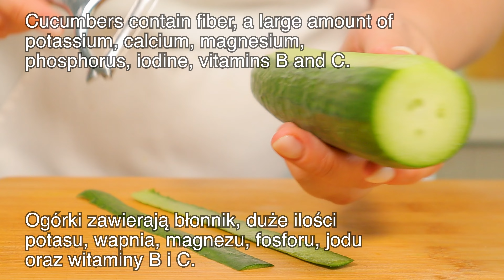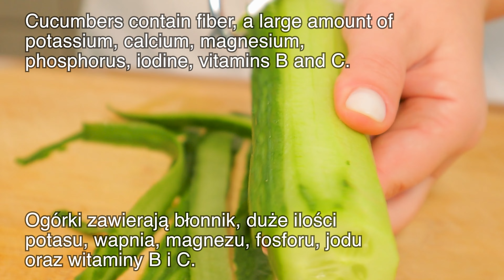Jem dzień i noc i chudnę! -23 kg miesięcznie! Tłuszcz z brzucha topnieje! Przepis na odchudzanie.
Szybko schudnij i spal tłuszcz z brzucha. Przepis na sałatkę odchudzającą. Jem dzień i noc i chudnę! Przepis na cukinię. Sałatka jarzynowa. Jest smacznie i szybko. Pokochasz przygotowywanie ze mną przepisów warzywnych. Drugi przepis to sałatka z kapusty. Ten przepis na kapustę pomaga mi stracić dodatkowe kilogramy. Uwielbiam przepisy wegetariańskie. Tłuszcz z brzucha topnieje! Są to przepisy niskokaloryczne. Codziennie przygotowuję świeże przepisy. Jest smacznie i zdrowo. Jak przygotować zdrową sałatkę? Dzisiaj pokażę Wam przepis na warzywa. Szybkie i łatwe. Przepis, dzięki któremu możesz schudnąć bez diety! -23 kg miesięcznie! Po prostu zastąp swój lunch tym daniem! Jak gotować? Przepis na odchudzanie.
Przepis na sałatkę z cukinii:
3 jajka.
Napełnij wodą i gotuj, aż będzie gotowe.
Kapusta 200 gr.
Główną zaletą kapusty jest to, że zawiera bardzo mało kalorii!
Kapusta zawiera ogromną ilość witamin, mikroelementów i aminokwasów!
Sól.
Będzie mnóstwo zdrowych przepisów na odchudzanie!
1 ogórek.
Ogórki zawierają błonnik, duże ilości potasu, wapnia, magnezu, fosforu, jodu oraz witaminy B i C.
Ogórki skutecznie oczyszczają organizm z cholesterolu, spowalniają proces starzenia i normalizują metabolizm.
Jajka są gotowe!
1 pomarańcza.
Sok pomarańczowy zwiększa metabolizm w organizmie, co sprzyja odchudzaniu!
Pomarańcza jest również bardzo przydatna na choroby, poprawia odporność!
Posiekaj jajka.
Z jakiego miasta oglądasz ten film?
Napisz w komentarzu, chętnie się dowiem!
Pietruszka.
Pietruszka zawiera witaminy C, E, B, beta-karoten, a także 8 minerałów!
Pietruszka pomaga radzić sobie z sezonowymi infekcjami!
Dobrze wymieszaj.
Sałatka jest gotowa!
Niesamowicie smaczny i szybki przepis na sałatkę!
Orzechy włoskie.
Sos balsamiczny.
Smacznego!
Przygotowujemy drugi przepis na zdrową i smaczną sałatkę!
3 jajka.
1 cukinia.
Cukinia pomaga usunąć nadmiar płynów z organizmu!
Zawartość kalorii w cukinii to tylko 17 kcal na 100 g!
Smażyć na złoty kolor.
Sól.
Smażyć na złoty kolor ze wszystkich stron.
Ułożyć na ręczniku papierowym, który wchłonie nadmiar oleju.
Proszę o pomoc w rozwoju mojego kanału!
Napisz komentarz i umieść emotikonę pod tym filmem!
Będzie mi bardzo miło! Dziękuję!
Jajka są gotowe!
1 ogórek.
Sól.
Dobrze wymieszaj i pozostaw na 10 minut.
Posiekaj jajka.
Cukinię pokroić.
Z ogórków wyciśnij sok.
1 czerwona cebula.
Czerwona cebula jest bogata w witaminy z grupy B, witaminę C, PP, E, D, K!
Czerwona cebula normalizuje równowagę wodno-solną, witaminy i inne ważne substancje!
Pietruszka.
3-4 łyżki jogurtu greckiego.
1 łyżeczka musztardy.
Bardzo smaczny sos do sałatek!
Wszystko dokładnie wymieszaj.
Sałatka jest gotowa!
Koniecznie spróbuj!
Będziesz zadowolony z rezultatu!
Smacznego!